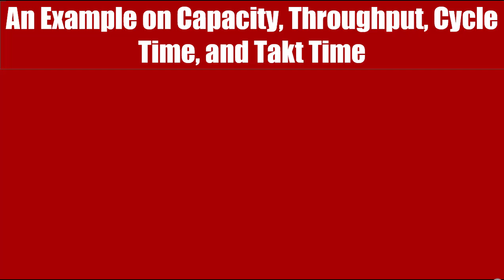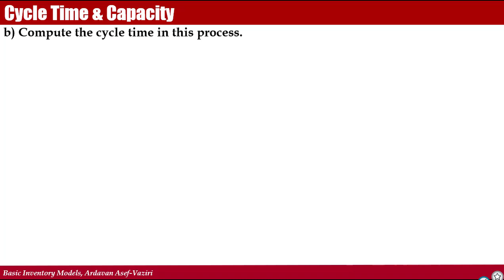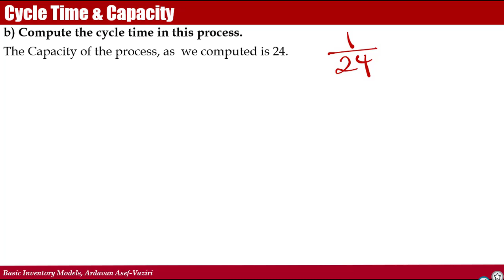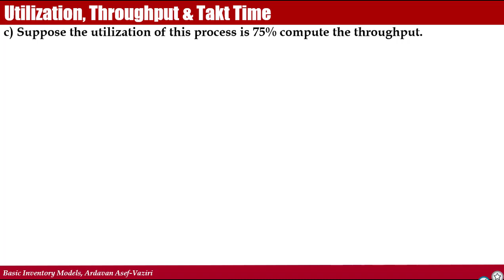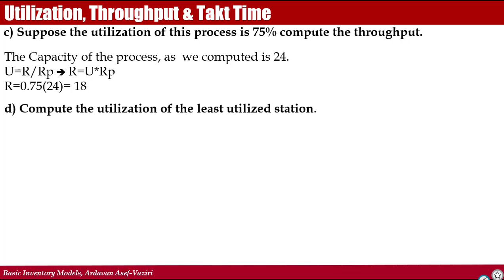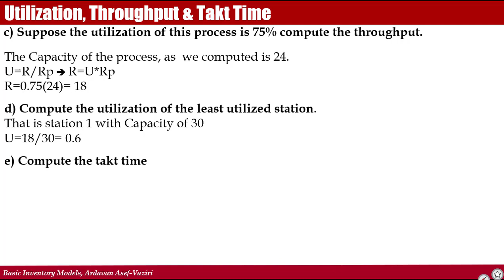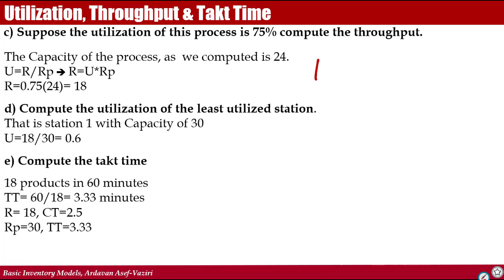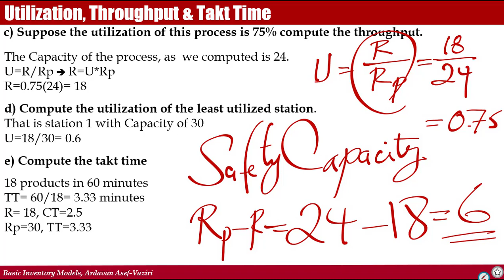ThroughputCapacityCycleTimeTaktTime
Throughput, Capacity, Utilization, Safety Capacity, Cycle Time, Takt Time, and